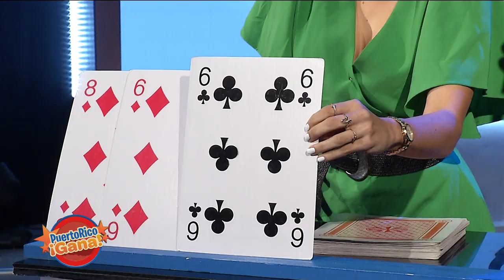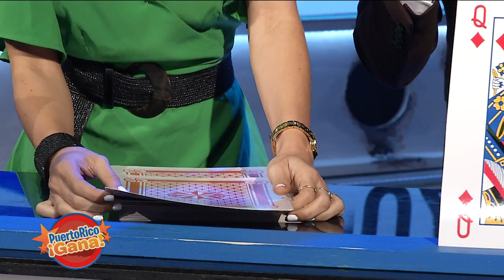Puerto Rico Gana - 02–05-2020- #3